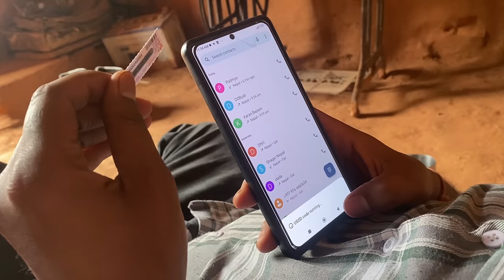Aaj gye anita k ghar or papa gye Ludhiana 🫣youtube